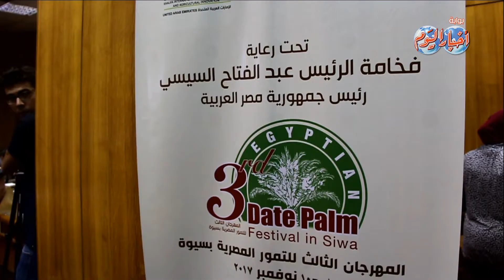أخبار اليوم | عبد الوهاب خليفة : يعلن تفاصيل مشاركة الإمارات في مؤتمر التمور بسيوة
عبد الوهاب خليفة : يعلن تفاصيل مشاركة الإمارات في مؤتمر التمور بسيوة